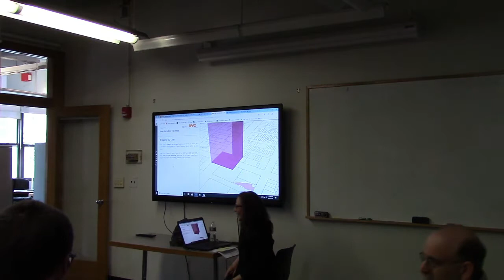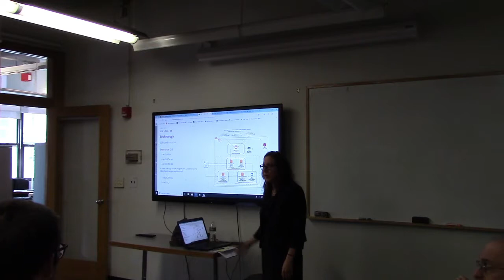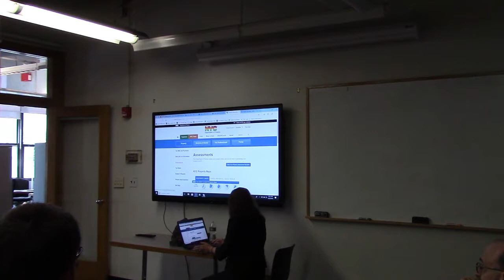GISMO NYC Meeting June 20, 2018 Featuring Amanda Cruz (NYC Dept of Finance)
The GISMO meeting held at the Fund for the City of New York featured a presentation by Amanda Cruz, who directs the Tax Map Unit and other GIS initiatives for the NYC Department of Finance. Amanda discussed Finance’s 3D GIS capabilities which allows improved visualization of tax lots. She covered the process of moving from 2D to 3D mapping, detailed the technologies utilized, and described cloud infrastructure integration. Amanda also provided an overview of Finance’s use of Cyclomedia data and how it is being integrated into Finance Department assessment operations with resulting increases in productivity and in City tax revenues.  Amanda’s presentation will have important implications for other City agencies.